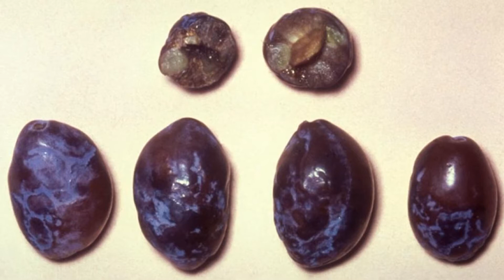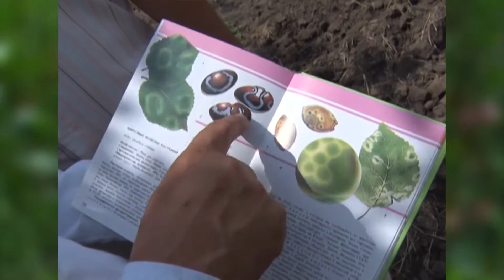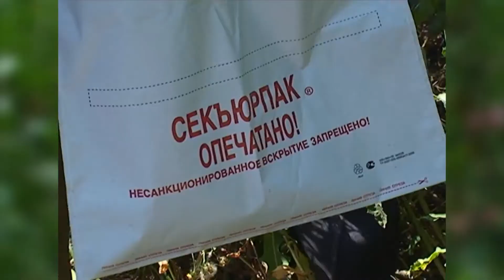Потивирус шарки (оспы) слив (Plumpox potyvirus)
Одна из самых опасных вирусных болезней косточковых культур – Шарка (или оспа) сливы, вызывается потивирусом Plum pox potyvirus. Возбудитель заболевания поражает сливу, вишню, черешню, абрикос, персик, алычу, миндаль и многие другие косточковые культуры. Вызывает на листьях косточковых деревьев образование хлоротических пятен, полос, колец, жилки листьев светлеют, а листовая пластинка деформируется. Большая часть плодов опадает в самом начале созревания. Вирус является карантинным объектом Российской Федерации, имеющим ограниченное распространение.